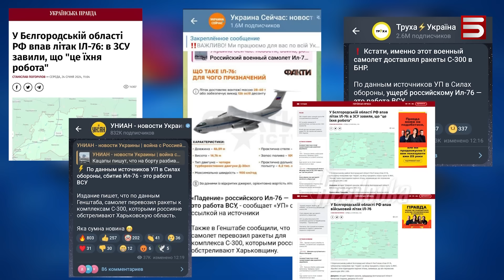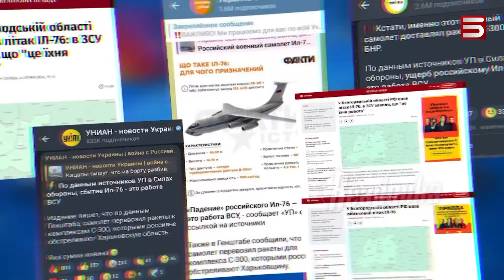Խելահեղ բարբարոսություն. գերիներ տեղափոխող ռուսական ինքնաթիռը վայր է ընկել Բելգորոդում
Ռուսաստանի պաշտպանության նախարարությունը ուկրաինական զինուժին է մեղադրում Բելգորոդում ուկրաինացի գերիներ տեղափոխող ինքնաթիռը խոցելու համար՝ պնդելով, թե դա արել են հետո իրենց մեղադրելու նպատակով: Ըստ Դաշնության պաշտպանական գերատեսչության՝ Խարկովի մարզի Լիպցի շրջանից զենիթահրթիռային համակարգի կիրառմամբ է խոցվել Իլ-76-ը, որում գտնվող բոլոր 65 ուղևորները և անձնակազմի 3 անդամները զոհվել են: Նրանց տեղափոխում էին ռուս գերիների հետ փոխանակելու: Կիևը հերքում է Մոսկվայի մեղադրանքները, չնայած, առավոտյան գրում էին, թե իրենց զինուժը Բելգորոդում Իլ-76 է խոցել: Հետո այդ տեղեկությունը անհետացել էր ուկրաինական մամուլի էջերից: